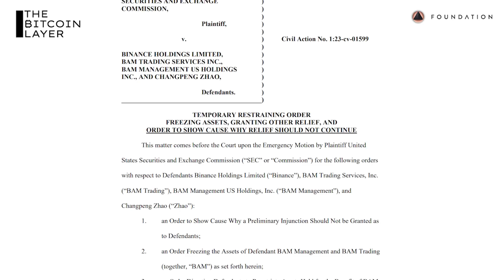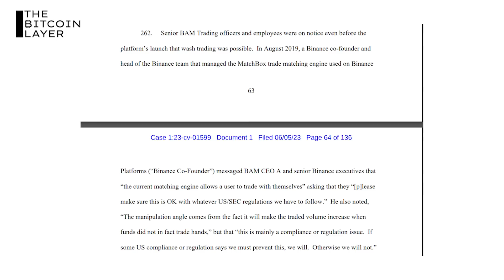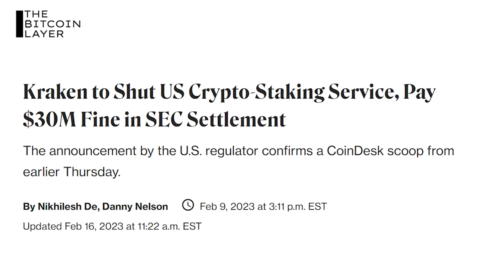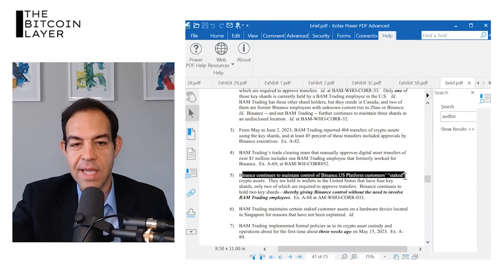Unpacking the SEC's Charges Against Coinbase & Binance with Joe Carlasare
Welcome to The Bitcoin Layer, where we bring you research, analysis, and education for all things bitcoin and macro. In this episode, Joe sits down with Joe Carlasare, a partner at Amundsen Davis and the foremost authority on the crossroads of crypto and law. They discuss all of the charges levied against Binance and Coinbase, the implications of classifying "crypto" as securities, whether or not these businesses can survive on a bitcoin-only model, and why asking for forgiveness rather than for permission has led to dire consequences for both of these unlicensed exchange, broker-dealer, clearing agency hybrids.

New YouTube videos M/W/F — New Substack posts T/R/S